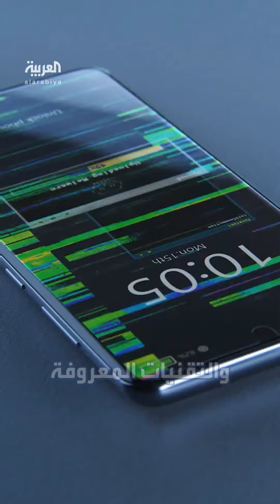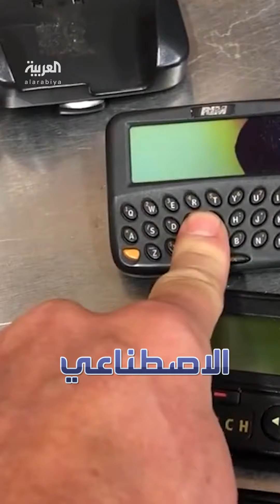بعد تفجير أجهزة "البيجر".. رعب عالمي من التكنولوجيا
بعد تفجير أجهزة "البيجر" في أول هجوم سيبراني قاتل تاريخيا.. رعب عالمي من التكنولوجيا وتحرك لإيجاد رادع